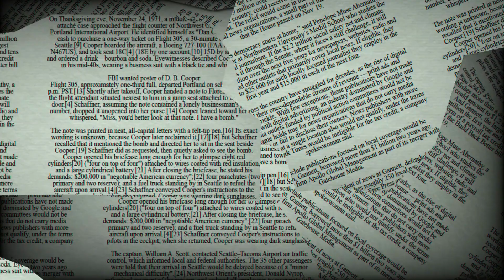♑ Capricorn February 21 Daily Horoscope 😲 Stars reading for today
♈ Aries (Ram): March 21–April 19
♉ Taurus (Bull): April 20–May 20
♊ Gemini (Twins): May 21–June 21
♋ Cancer (Crab): June 22–July 22
♌ Leo (Lion): July 23–August 22
♍ Virgo (Virgin): August 23–September 22
♎ Libra (Balance): September 23–October 23
♏ Scorpius (Scorpion): October 24–November 21
♐ Sagittarius (Archer): November 22–December 21
♑ Capricornus (Goat): December 22–January 19
♒ Aquarius (Water Bearer): January 20–February 18
♓ Pisces (Fish): February 19–March 20